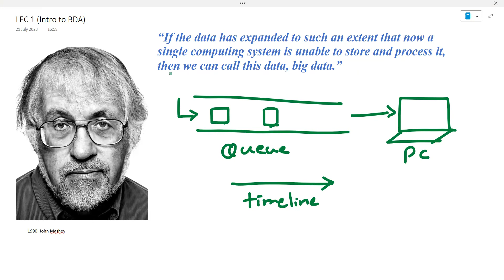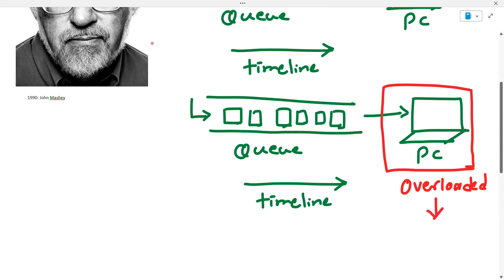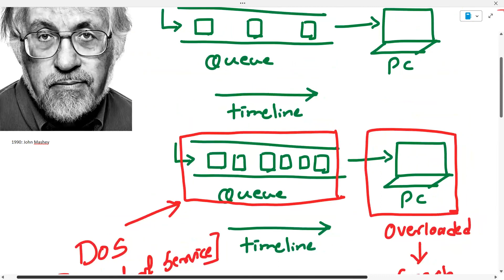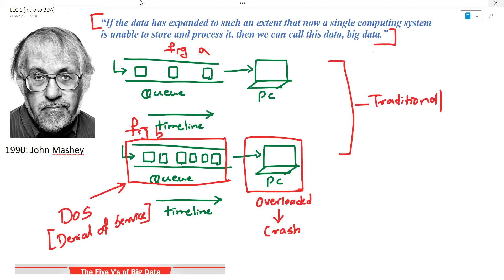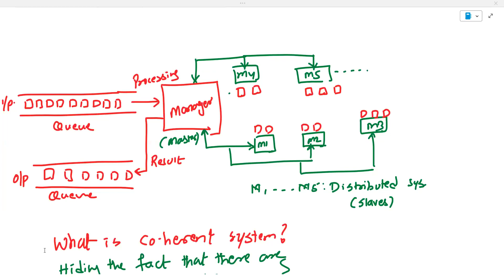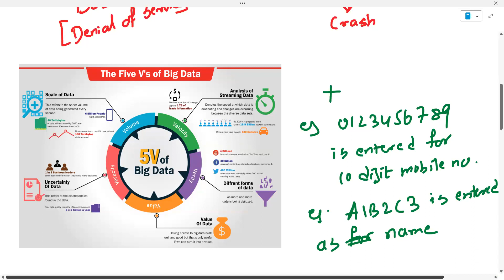B E (SEM VIII) - Big Data Analytics (BDA)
Get a glimpse of Online Live  Demo Lecture.

BE Sem VIII  Regular Online (LIVE + Interactive) Batches